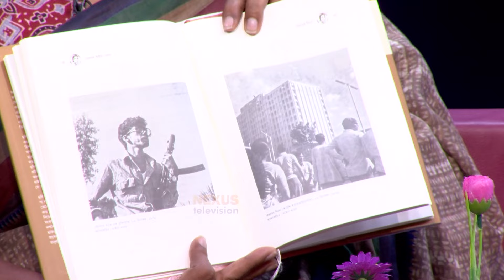সাঈদা খানমের ছবি মানেই ইতিহাস ।। Nexus Television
সাঈদা খানমের ছবি মানেই ইতিহাস

Nexus television address:
Nexus Television
জীবনের বন্ধন